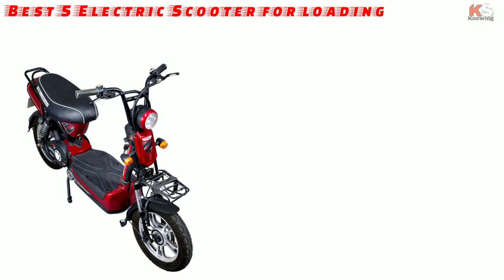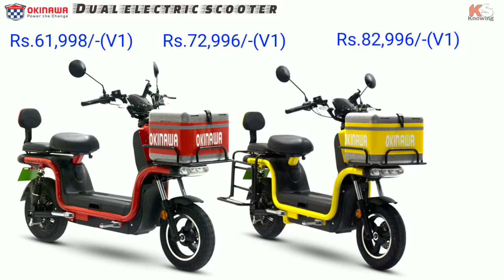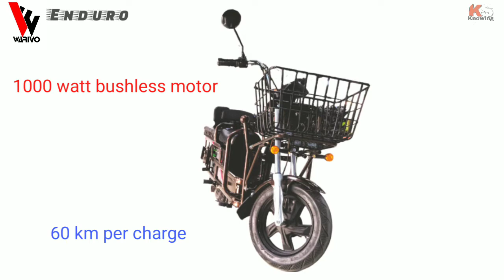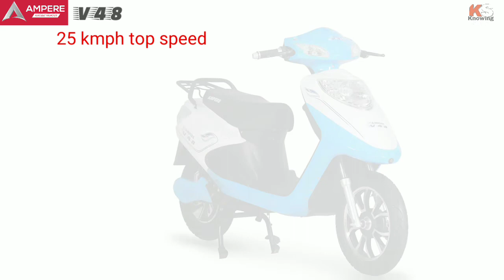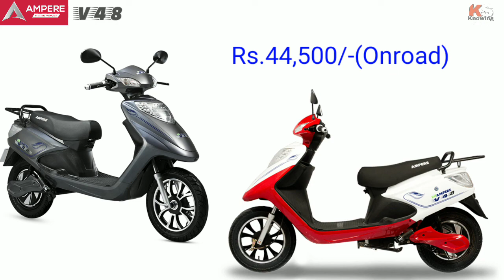Best 5 Electric Scooter for Loading & delivery specs features onroad price details hindi.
hello, friends we again come with our top 5 best two-wheelers scooters, and bikes segment. Electric scooters and bikes are now growing their productions and people are also turning to eco-friendly two-wheelers. We see the normal electric scooters and bikes, but now companies will make some different types of two-wheelers which are fully for Loading and supply works. The electric scooters or moped are made good quality stronger body and have a loading vehicles looks also. Some electric two-wheelers brands like Okinawa, komaki, evolet, ampere, and other companies will make these types of electric scooters which are fully made for loading, and these electric scooters have a huge level loading capacity like 150kg to 350 kg of the big capacity of loading things. This e scooter is for actually workers peoples who daily ride and load anything and work as a delivery boy or others the same type of works.  Seating capacity, legroom is a big size and longer than usual scooters. Big capacity of battery motor and must have a decent range of driving. So watch the video and know all those 5 electric scooters or ebike and know features specifications on-road price, and all scooter has affordable and budget price, know all details in Hindi.

*** Read on blogger for All Scooters Full details with a price

For a more informative video like the product, lifestyle, health tips, Educational news, Technical tutorial, Mobile & PC Solution, Education tutorials, Top & best product list, Upcoming Auto vehicles like Bikes, Cars, and others Keep Watching Subscribe The Channel.